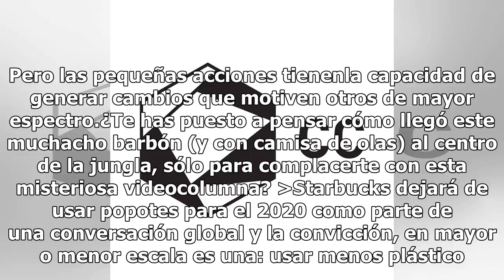¿Con o sin popote? esta es la videocolumna de Alex Ruelas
De pronto, los popotes fueron el centro de la conversación. Pero las pequeñas acciones tienenla capacidad de generar cambios que motiven otros de mayor espectro.¿Te has puesto a pensar cómo llegó este muchacho barbón (y con camisa de olas) al centro de la jungla, sólo para complacerte con esta miste...